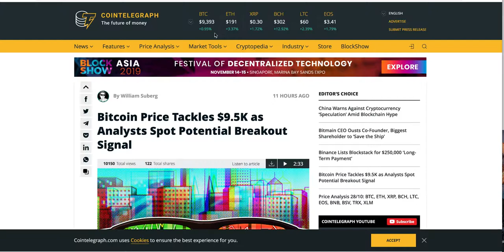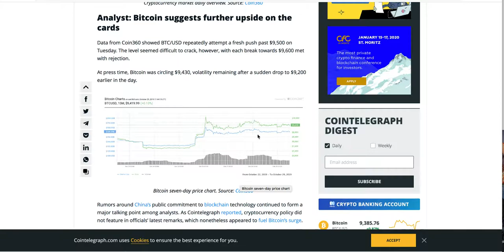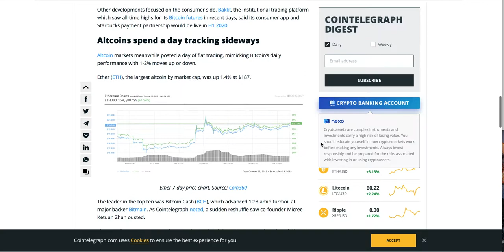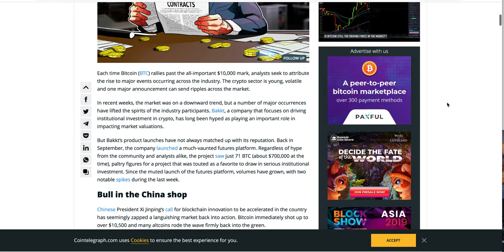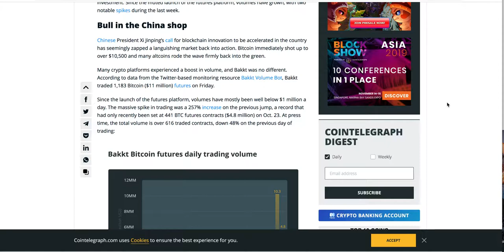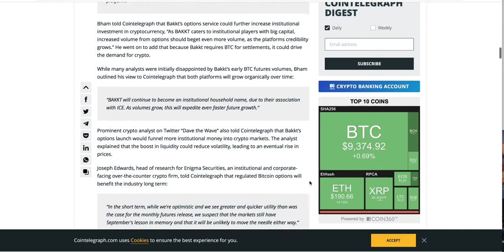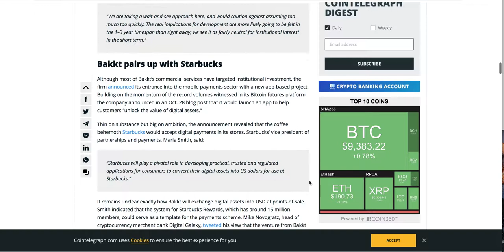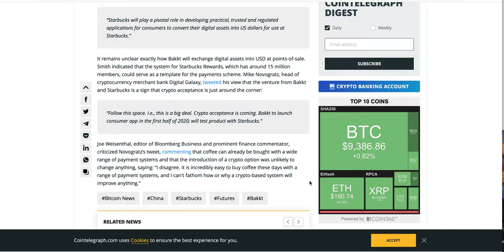BTC Price jumps 2k!